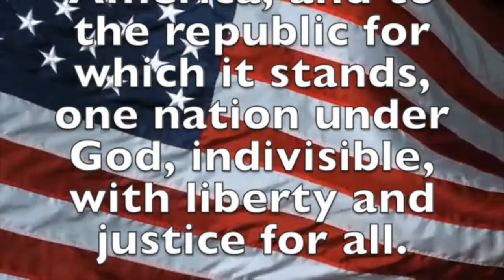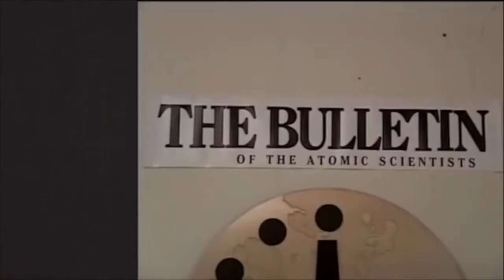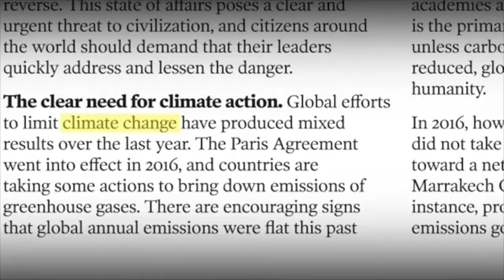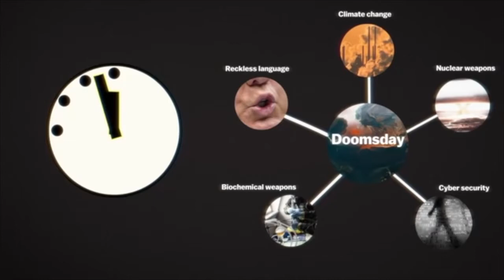January 31, 2020